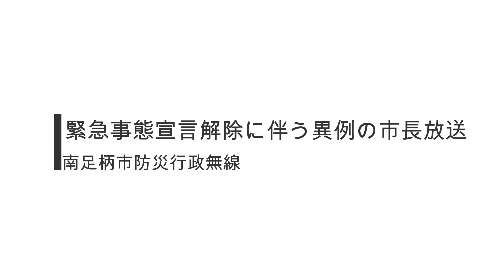南足柄市異例の市長放送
政府は2021年3月21日で解除することを決定したことに伴い南足柄市では公共施設の利用の制限については、神奈川県と足並みをそろえこれまでのコロナウイルスに対する感染防止対策を徹底することを同年3月31日まで行う方針を示し市民に対しに放送を行いました